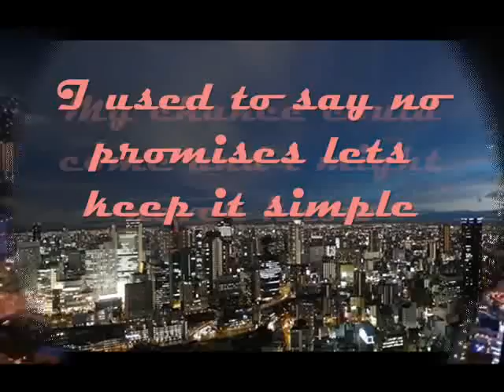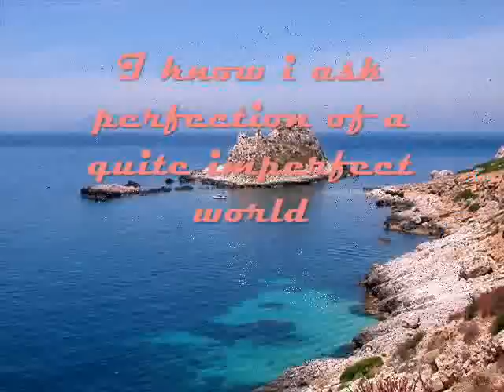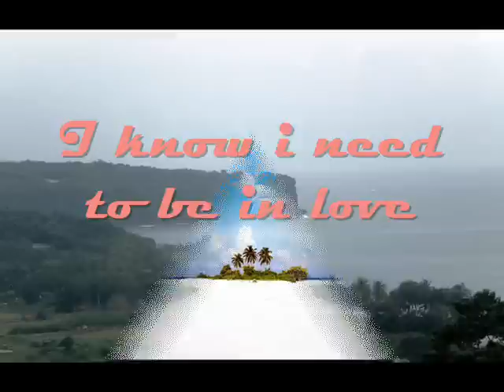I know I need to be in love By Sitti Navarro [Lyrics]